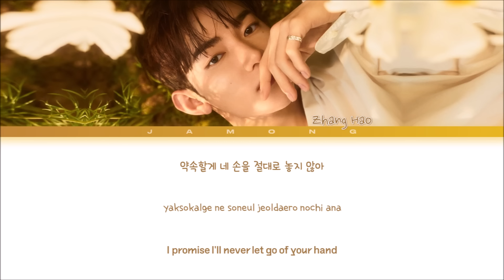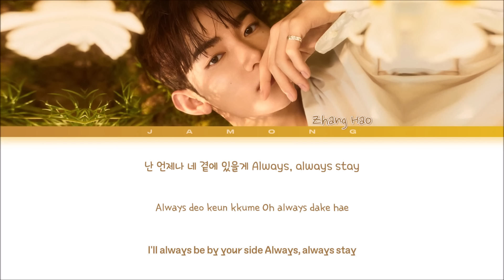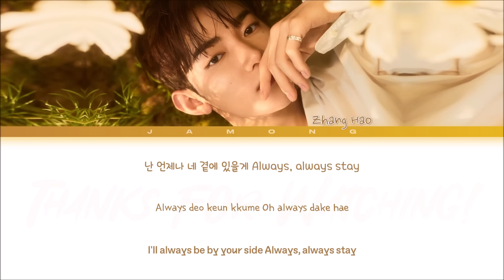Zhang Hao ZEROBASEONE (장하오 제로베이스원) - Always [Color Coded Lyrics/Han/Rom/Eng/가사]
by Jamong

Artist :  Zhang Hao ZEROBASEONE (장하오 제로베이스원)
Song :  Always
Album : ZEROBASEONE The 1st Mini Album [𝐘𝐎𝐔𝐓𝐇 𝐈𝐍 𝐓𝐇𝐄 𝐒𝐇𝐀𝐃𝐄]
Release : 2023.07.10